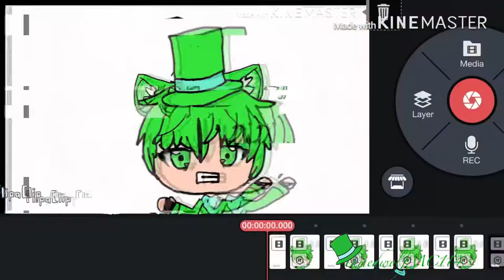LOSING MY MIND MEME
By TheKibbleMeister